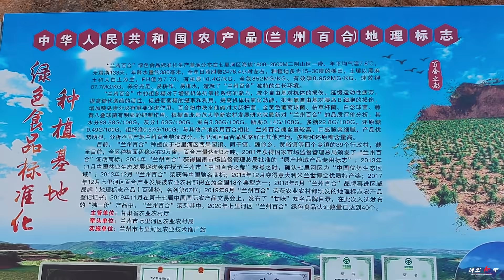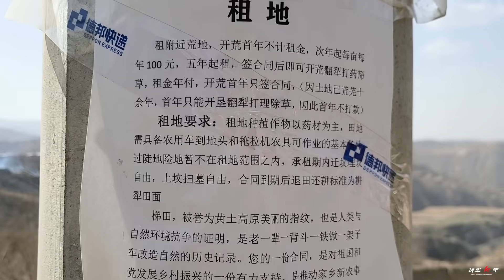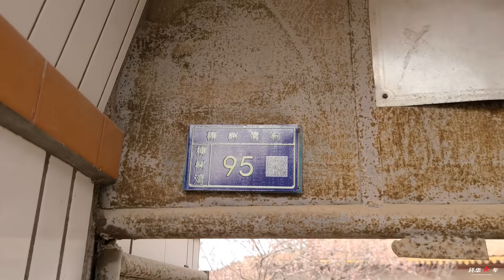【环华十年】听说很多地方结婚要吃这道菜，寓意百年好合，今天我也来尝尝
2016年4月1日出发，计划环中国旅行10年。